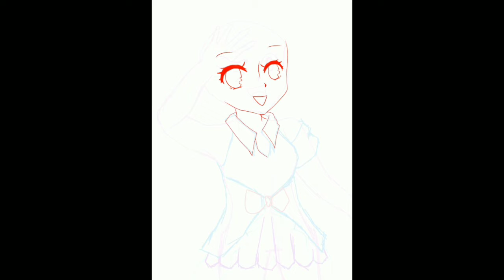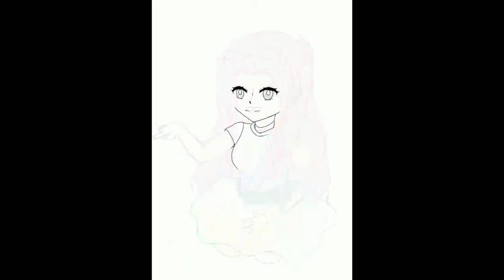well well well, it seems Ryu is back again....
HAPPY BIRTHDAY MELLOW BLOSSOM!

I'll edit the rest a bit later 🖐️😌